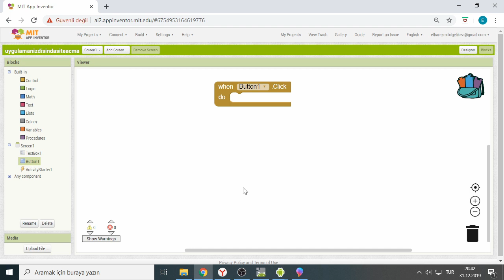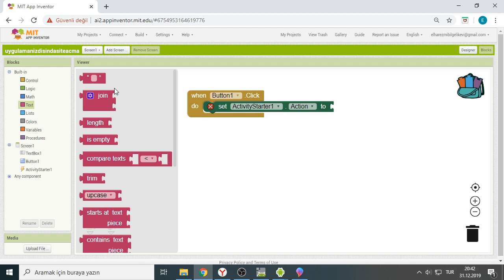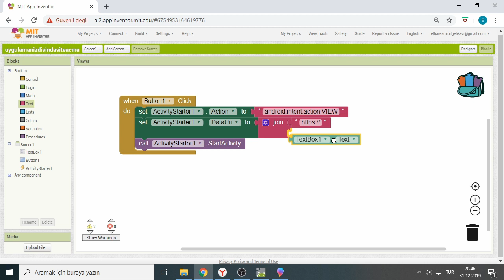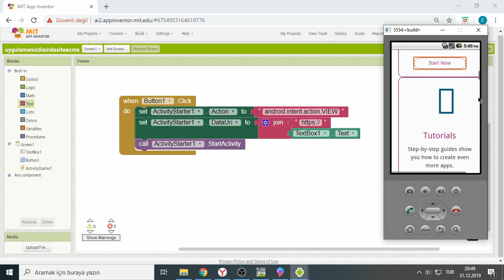App Inventor2-Ders40-Uygulamanızın Dışında Web Sitesi Açma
Web sitelerinin uygulamanız dışında gösterilmesini istiyorsanız detaylar vidoemuzda...

Scratch 3 ile yazmış olduğun üç tane kitabımı blog sitemden indirebilirsiniz.